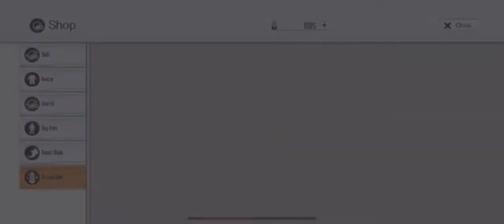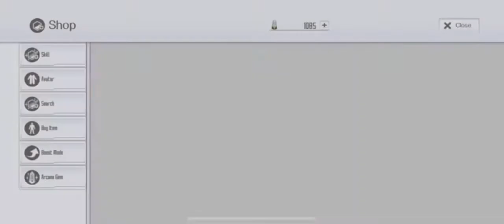A Head Start 11x Order Pull 1 Sword Art Online Integral Factor